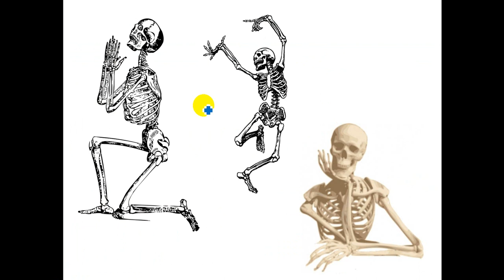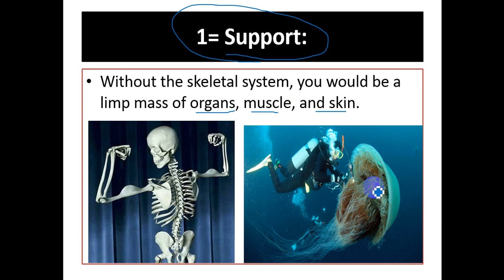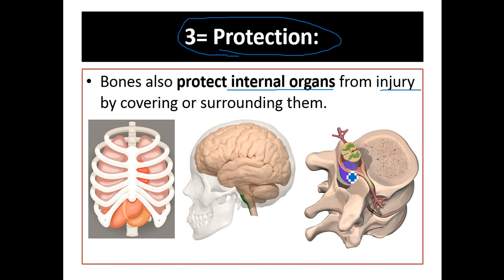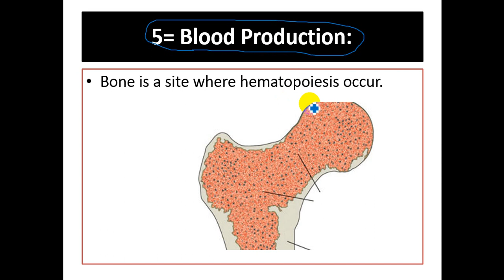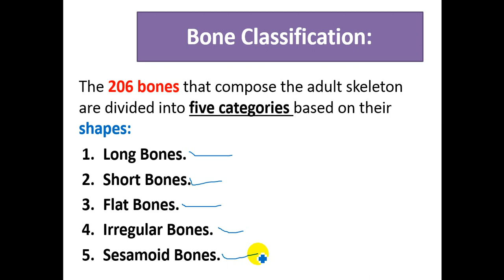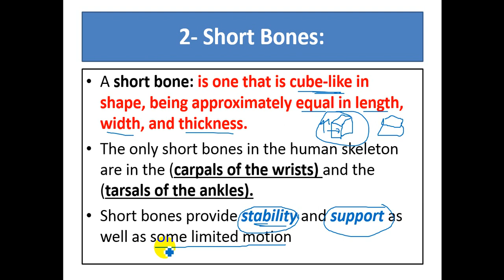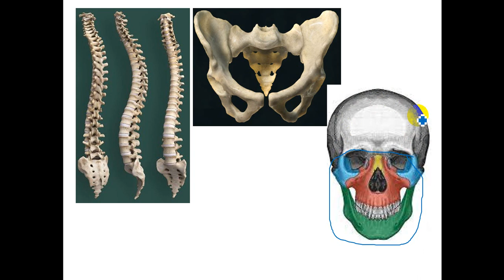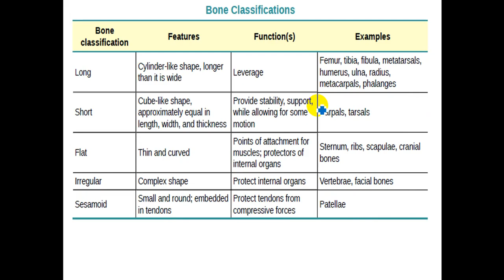Topic 1 Introduction to Bone & Bone Classification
casharkan waxan kaga hadlayaa qeybtiisa koowaad waa maxay laf iyo shaqada ey qabtaan, qeybta ku xigtana inta nooc oo lafa koox ahaan la isku raaciyo